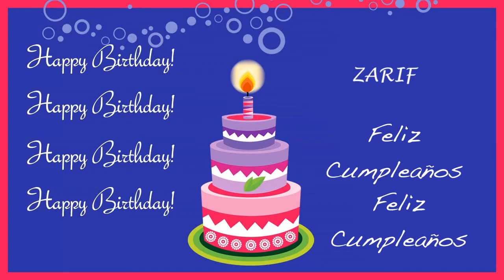Zarif Card Tarjeta - Happy Birthday